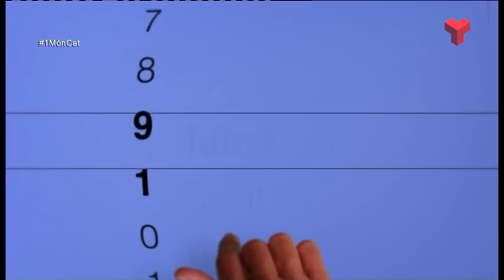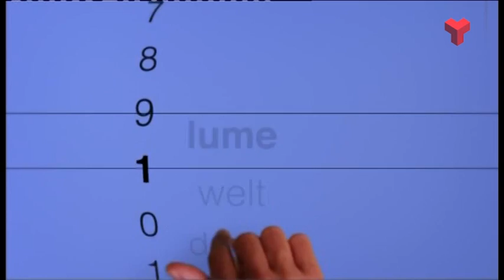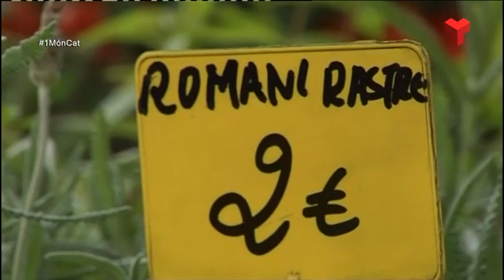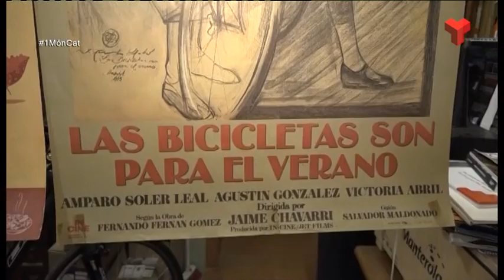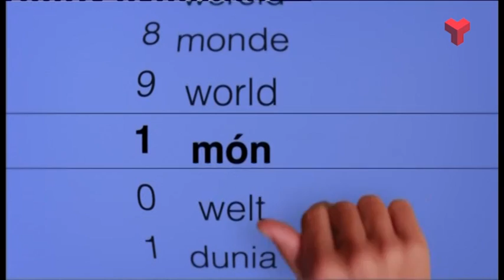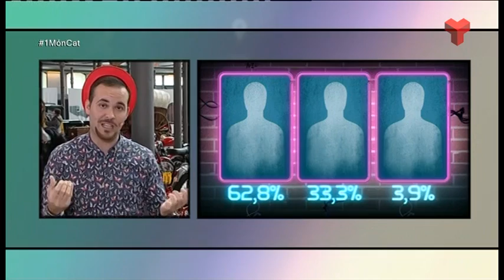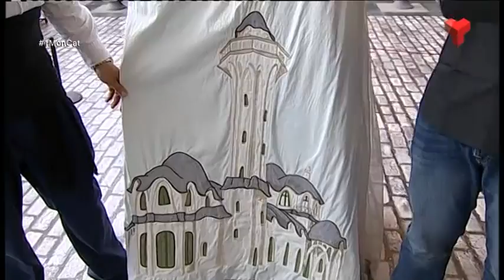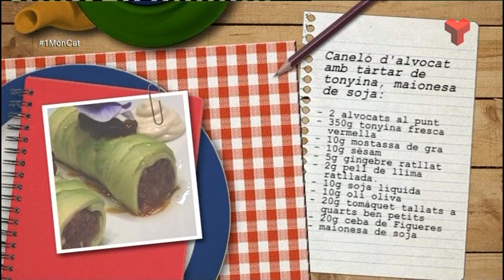1MonCat Fira Modernista Terrassa dissabte 07-05-2016